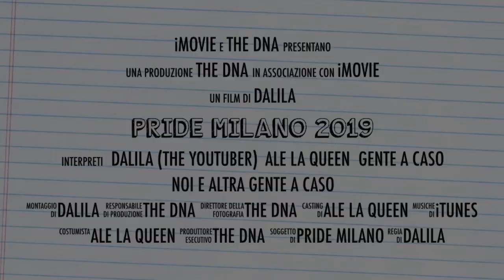Pride Milano 2019 // Blog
Hope you'll enjoy this little view on my day at the Pride
Remember to love and respect people